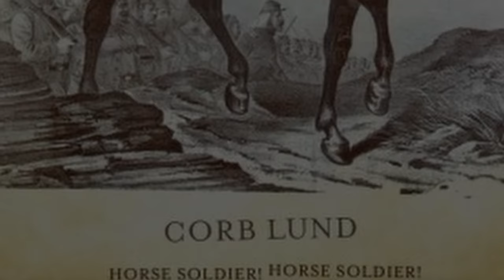Horse Soldier! | Corb Lund | Music Video | Lyrics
Today something completly different, next time a Synthwave Music Video again.

If you liked this kind of content let me know.

If you liked the Artist check him out:

Artist: Curb Lund
Song: Horse Soldier!